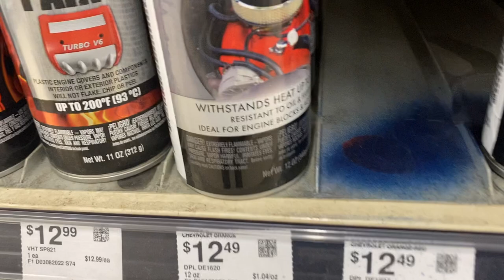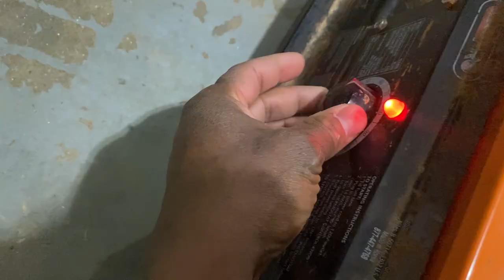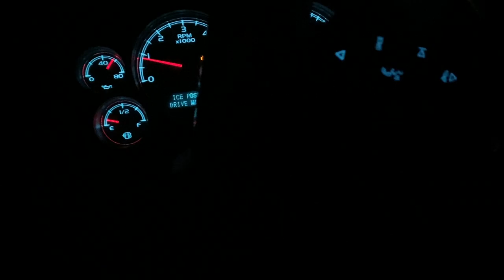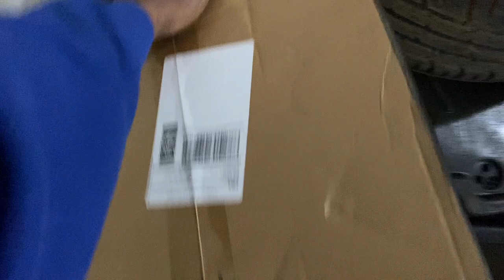PAINTING MY DONK BRAKE CALIPERS BLACK | CREAM DONK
@stevedavis_cg IS MY ONLY IG

I DO NOT OFFER ANY MECHANICAL WORK OR BODY WORK AS A SERVICE❗️❗️❗️

AUTHORIZED DEALER FOR:

APEX AUTO LEATHER
AUTO CUSTOM CARPETS INC
DAKOTA DIGITAL
SKAR AUDIO
TIARRA GRILLES